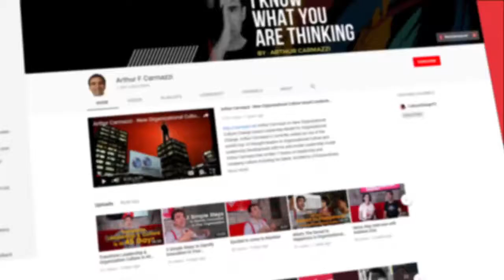When work isn't really work | Apply Gamification at Work by ARTHUR F CARMAZZI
Hello everyone , Welcome back to  @ArthurCarmazzi1   channel.
In today's video Arthur has share his thought's on Gamification.

Do you know you can make your boring work a fun ?
No , then what are you waiting for watch this full video.